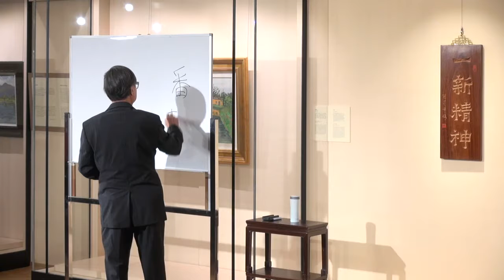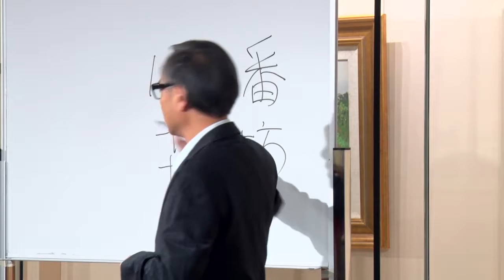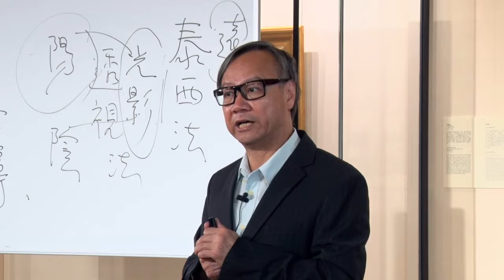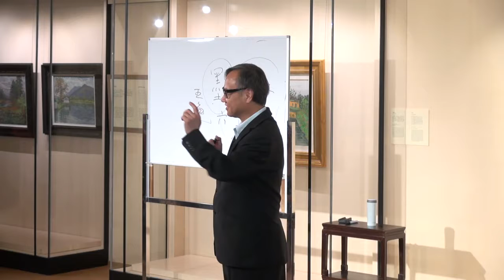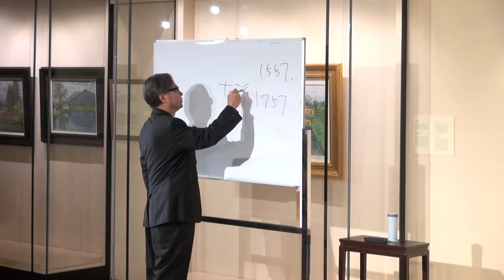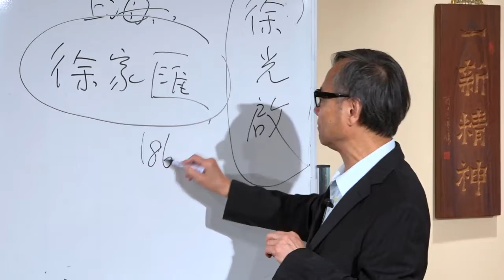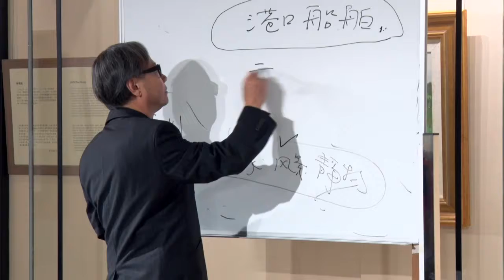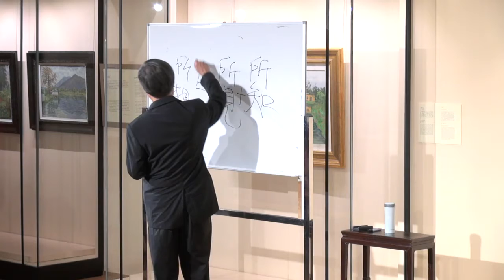油畫與中國文化 Oil Painting and Chinese Culture (2015.11.07)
講者：楊春棠 (一新美術館總監)
油畫與中國文化講座 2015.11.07
本講座介紹油畫技法自傳入中國後對中國畫家所產生的影響，以及對推廣中國文化所帶來的幫助。

一新美術館是一間非牟利民間博物館，由香港政府認可的慈善組織「孫少文基金會」於2015年5月創辦。本館宗旨是以舉辦展覽、 講座、導賞及相關文化活動，促進中國及香港文化藝術的發展。

本館定期舉辦不同專題的展覽、 導賞及文藝節目。請瀏覽本館網址或臉書，以獲有關詳情和最新資料。

Speaker: YEUNG Chun Tong (Director, Sun Museum)
Talk on Oil Painting and Chinese Culture 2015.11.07
This lecture probes into the impact of oil painting on Chinese artists since its reception in China and its role in promoting Chinese culture.

Sun Museum is a non-profit museum established in May 2015 by Simon Suen Foundation, a registered charitable organization in Hong Kong. Its objective is to foster the development of art and culture in Hong Kong and China through thematic exhibitions, lectures, guided tours and other educational activities.

The Museum regularly organizes exhibitions, guided tours and other educational activities throughout the year.

All visits are by appointment only.